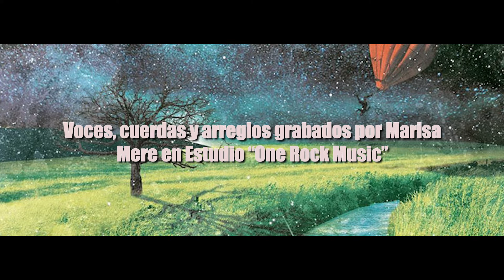El Globo Infernal - Noche sin leyes - Teatro de la cova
EL GLOBO INFERNAL
Argentina S.A.

“Teatro de la cova”

Producido por Beto Aguilar

Voz líder: Beto Aguilar
Guitarras: Claudio Zanotti
Bajo: Guillermo Belza
Guitarra: Gastón Castillo
Batería: Silvio Ottolini
Saxo: Juan Torres Fernandez
Guitarra Acústica: Federico Romero
Teclados: Nicanor Lopez
Bailarina: Melina Quintana
Coros: Guadalupe Míguez
Coros: Clari Ballestero
Invitada Coros (coaching vocal): Marisa Mere

Pablo Alomo: Guitar Tech
Jamder: Asistentes de piso
Pablo Gonzalez: técnica en sonido e imagen

Gabriela Rigla / Fabian Chamorro: fotografía e imagen
Transporte: Marcelo Baez
Catering: Gonzalez Diego

Sonido e Iluminación: Teatro de la cova
Grabación Pro tools: Fersito DelSound Parra

Filmación Video: Federico Gentile, Facundo Asis, Hernán Martínez Campos, Hermanos Alegría.
Edición Video: Federico Gentile

Edición del disco en vivo
Federico Gentile

Grabado en teatro de la cova el 15 de Octubre 2016.
Mezcla y Mastering en los Estudios “One Rock Music” por Silvio Ottolini

Voces, cuerdas y arreglos grabados por Marisa Mere en Estudio “One Rock Music”

Idea, Arte & diseño: El globo Infernal

Todos los temas compuesto por Beto Aguilar.

Excepto “perdón” por Beto Aguilar/ Juan Terremere.

credits

Agradecimientos:

A nuestras familias, a nuestro publico que siempre esta con nosotros, Claudio Zanotti, Pablo González, Melina Quintana, Fabian chamorro y Gabriela Rigla muchísimas gracias!

Twitter.com/elgloboinfernal

Soundcloud.com/el-globo-infernal